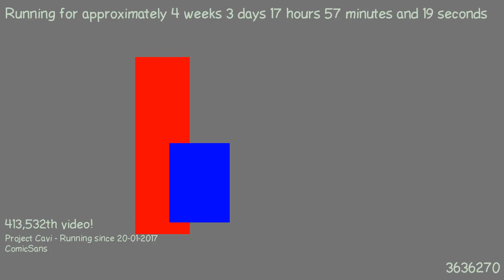1487692888 - Webdriver Cavi - F_0